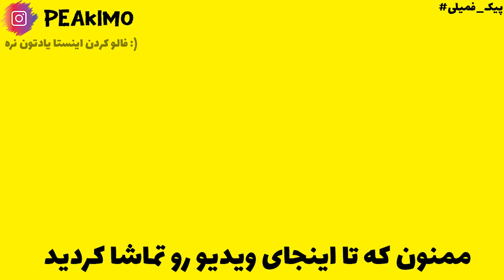(ماینکرفت هاردکور خدادوست) چرا این انچنت رو داد؟ Hardcore Khodadost: E7 I got my first enchantment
توی این ویدیو تمام تلاشمونو برا گرفتن اولین انچنت انجام میدیم  و سرانجام انچنتی که هیچکس فکرشو نمیکرد رو...ادامه ویدیو رو از دست ندید
💕پیکیمم و اینجا هاردکور دنیای خدادوسته

Tags

CopyRight